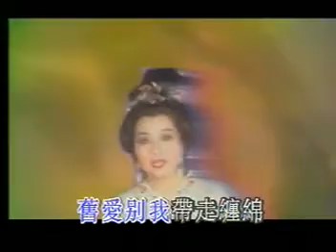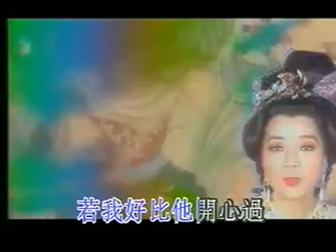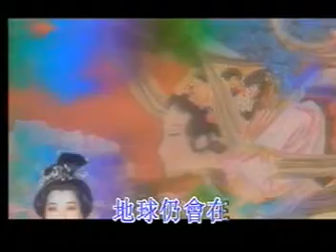徐小鳳 夢飛行